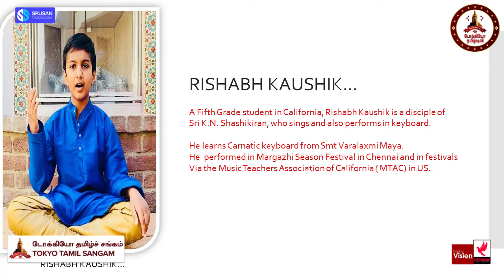Valarum Kalaignar - Carnatic Vocal by - Rishabh Kaushik